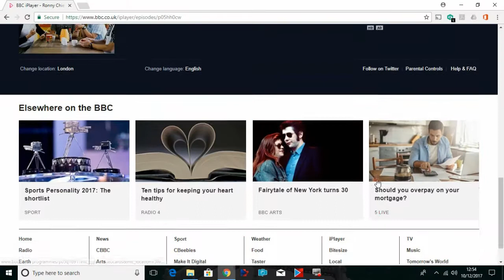Ronny Chieng International Student